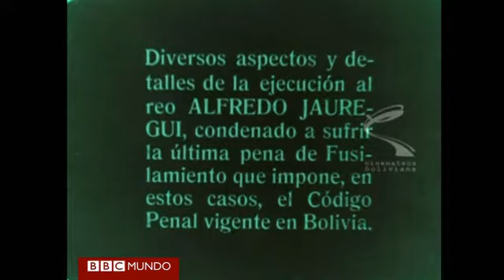El filme que podría reescribir la historia de Bolivia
El inédito film "El Bolillo Fatal o el Emblema de la Muerte" narra uno de los acontecimientos más trascendentales de la historia boliviana: el fusilamiento de Alfredo Jáuregui. Vea un fragmento.